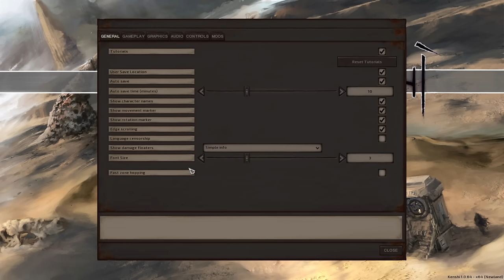[Vinesauce] Joel - Kenshi ( Part 3 )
The team actually starts surviving in the wastes.
Date streamed: 21 Feb , 2024

Like the stream? Draw something for the Vinebooru!